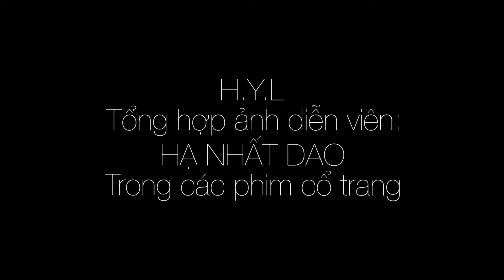Diễn viên: HẠ NHẤT DAO